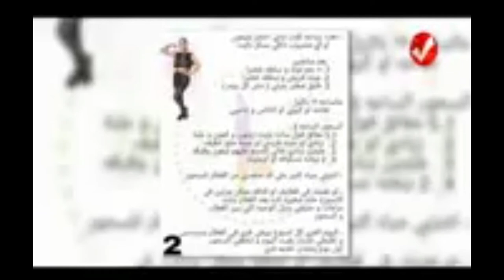الجسم عامل زي الطفل الصغير || تشبيه جميل من الدكتور أحمد عطيه الدهشان